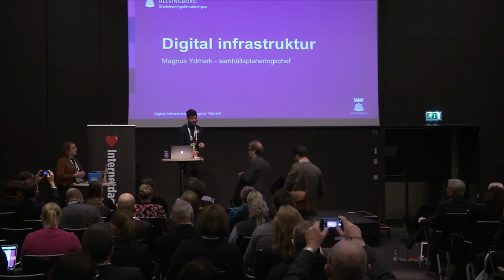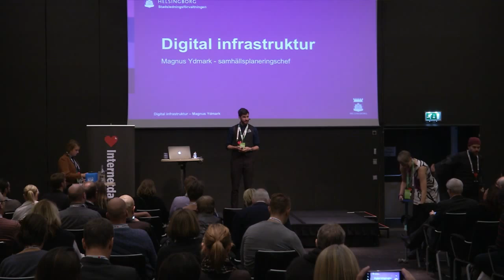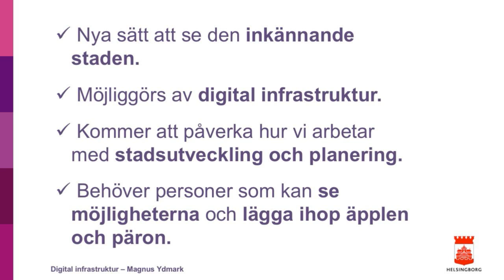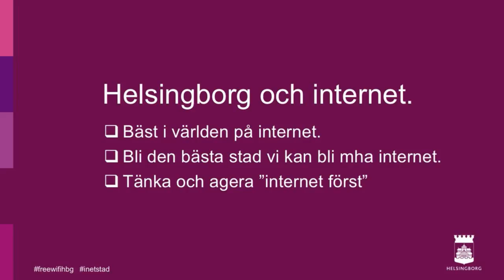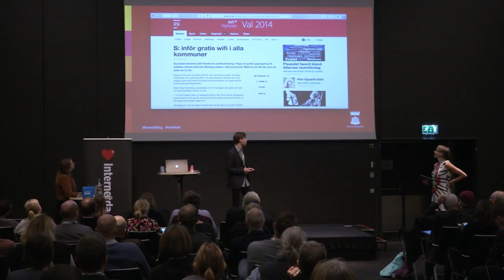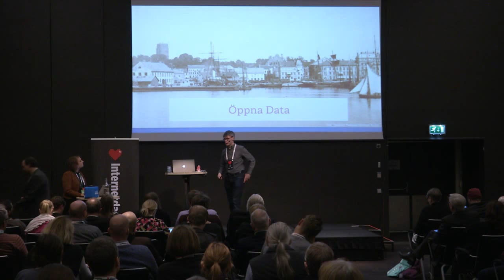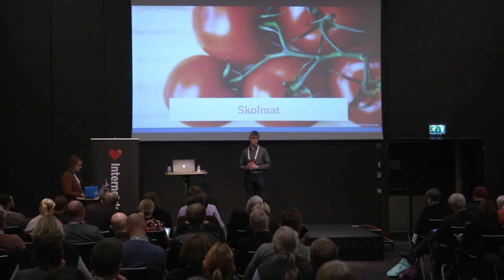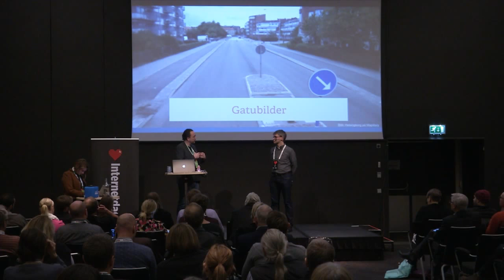Stadens digitalisering - platsen där alla är online, hela tiden